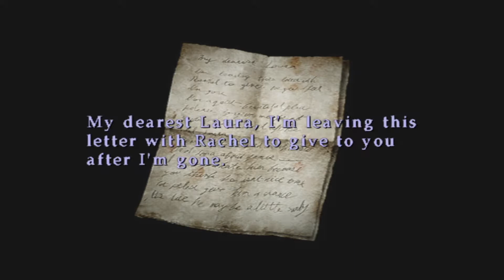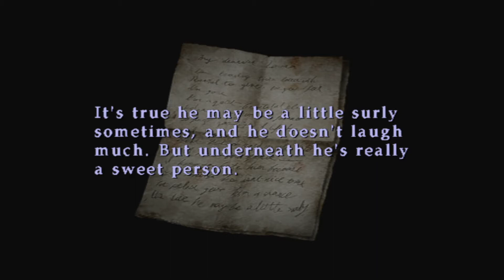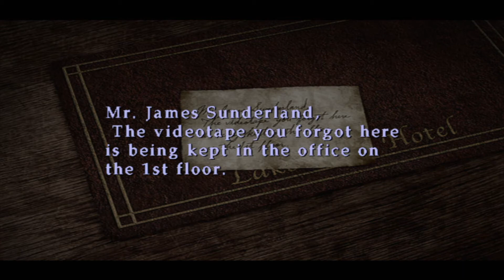HOTEL CALIFORNIA!...NOT!: Silent Hill 2 w/ Yorkshire Raven Part 21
We finally managed to make it to the "special place" James & Mary went years ago. This sweet and way more pleasant looking hotel than the last one we've been to. Is Mary actually here like the letter said?